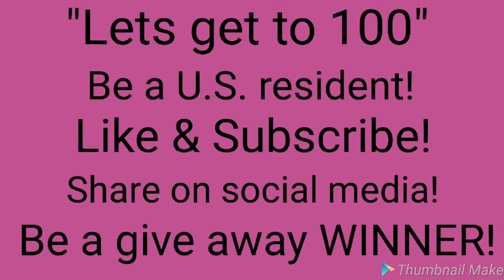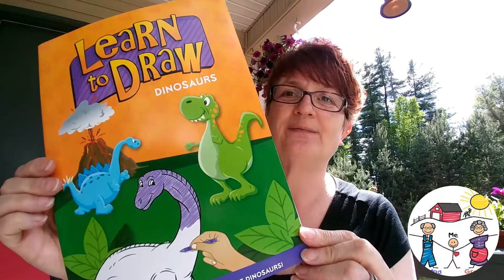GRAMMY'S 1ST GIVEAWAY! "LET'S REACH 100"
The Homeschooling Grammy is well on her way to her first 100 subscribers!!  Stop on by and see the giveaway that will be happening here on my channel when I reach the 100th subscriber!

CLOSED

FOR AUDIENCES 18 YEARS AND OVER

 I am so excited to hit 100 subscribers and send out my first giveaway to one lucky winner!

Thank you so much for following me here on You Tube! Love and God Bless! ❤